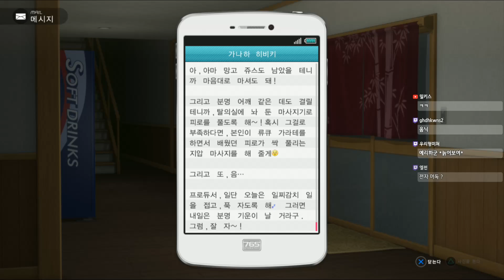[아이돌 마스터 : 플래티넘 스타즈][#103] 모든 멤버 B등급 만들기가 끝나가고있다, 한정판옷과 S급 옷 다시한번 현질, 받고 일해라 반남!!!! 2017년 2월 5일